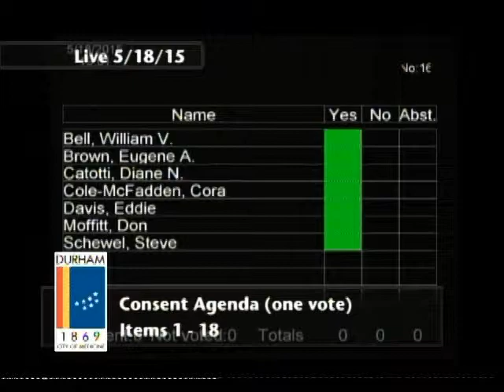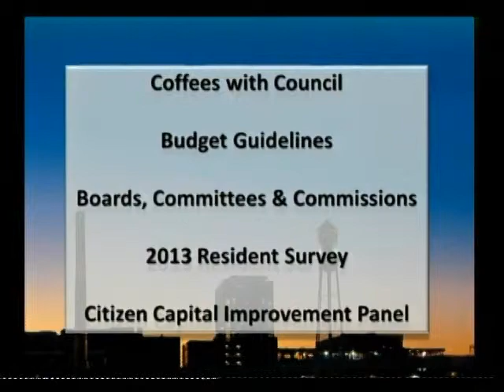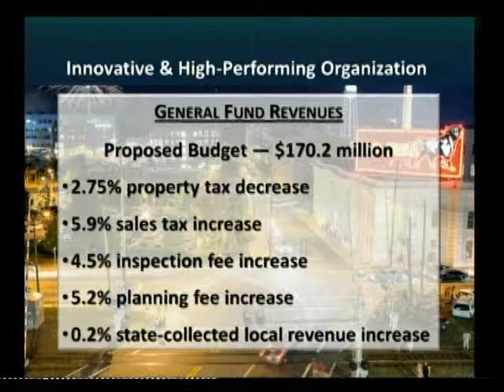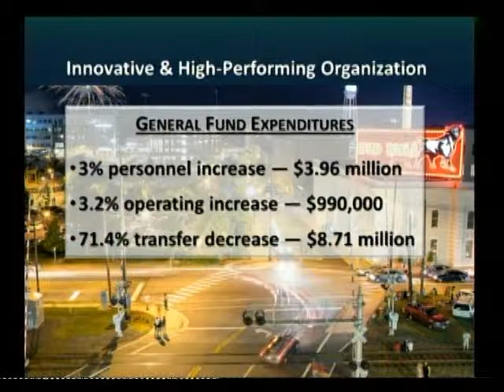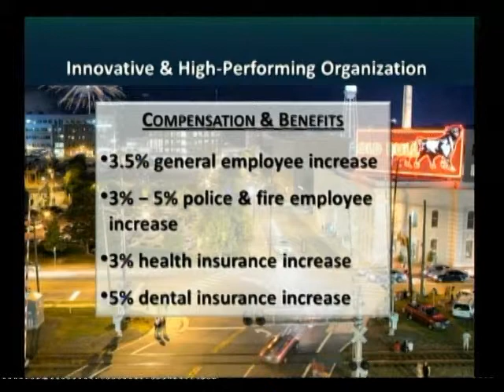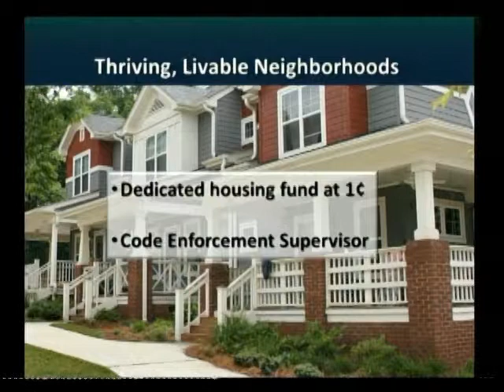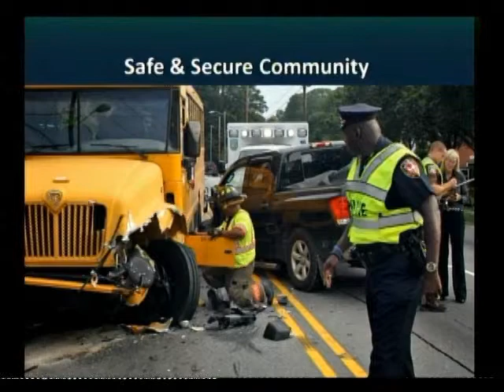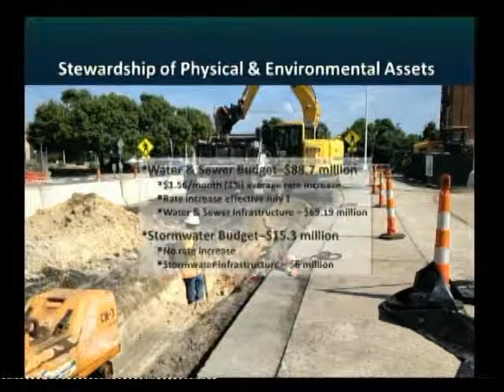Proposed FY '15 - '16 Budget Presentation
As part of the Durham City Council meeting on May 18, 2015 City Manager Tom Bonfield presented the proposed budget for fiscal year 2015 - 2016. Item 19 on the agenda